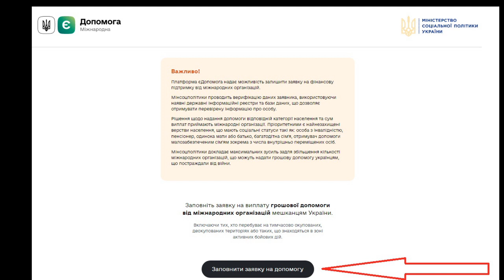🔴 2200 ГРИВЕНЬ КОЖНОМУ✔ ОТРИМАЙ ГРОШОВУ ДОПОМОГУ від ООН Важливі зміни програми допомоги українцям!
🔴 Важлива новина для України Як отримати грошову домомогу від ООН в 2022 році?  ₴2200 на кожного члена сім'ї: Кабмін з ООН запускає дві програми виплат які  стосуються кожного українця хто цього реально  потребує! В кінці липня 2022 року в програму допомоги від ООН внесені зміни! Значно розширений перелік осіб які мають право отримати грошову допомогу від світових благодійних організацій!
Е допомога пенсіонерам від ООН, грошова  допомога від  Червоного Хреста України, матеріальна допомога від ЮНІСЕФ

ЗАЯВКУ НА ОТРИМАННЯ ГРОШОВОЇ ДОПОМОГИ ПОТРІБНО ЗАПОВНЮВАТИ на офіційній урядовій платформі єДопомога за посиланням

Уряд ухвалив розроблене Міністерством соціальної політики рішення, яке забезпечує можливість поширити додаткові виплати від міжнародних організацій на мешканців територій, які тимчасово окуповані, деокуповані або знаходяться в зоні активних бойових дій.

Проєкт реалізовано Міністерством соціальної політики України за підтримки Міністерства цифрової трансформації України та Програми розвитку ООН в Україні, відповідно до завдань меморандумів Міністерства соціальної політики України з Місією Міжнародного Комітету Червоного Хреста в Україні та Товариством Червоного Хреста України, ЮНІСЕФ, Всесвітньої продовольчої програми ООН та Управління Верховного комісара ООН у справах біженців.

Відповідно до постанови КМУ №457 від 16 квітня 2022 р. «Про підтримку окремих категорій населення, яке постраждало у зв’язку з військовою агресією російської федерації проти України», передбачається можливість надання підтримки у вигляді грошових виплат, шляхом надання допомоги міжнародними організаціями.

УВАГА! 2200 гривень отримали внутрішньо переміщені особи, які перебувають в Єдиній інформаційній базі даних про внутрішньо переміщених осіб; особи, які проживають/перебувають на тимчасово окупованих, деокупованих територіях або таких, що знаходяться в зоні активних бойових дій України.   Яка сума виплат від ООН буде пенсіонерам України та іншим громадянам поки що не відомо!

Больше информации с различных тем коллекционирования нумизматики, бонистики, фалеристики, филателии, милитарии читайте в БЛОГЕ «Мир коллекционера»

║★Ссылка на видео для публикации на ваших сайтах и блогах Важлива новина для України! ОТРИМАЙ ГРОШОВУ ДОПОМОГУ від ООН Важливі зміни програми допомоги українцям!